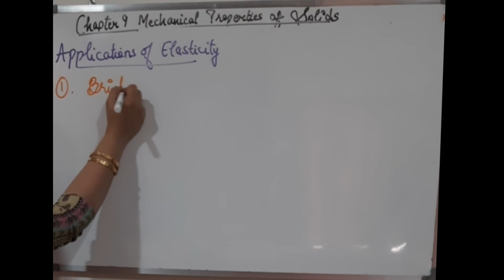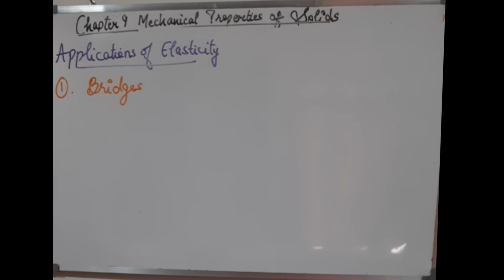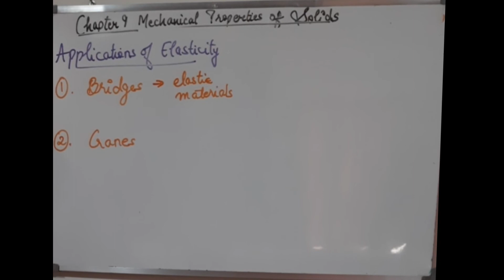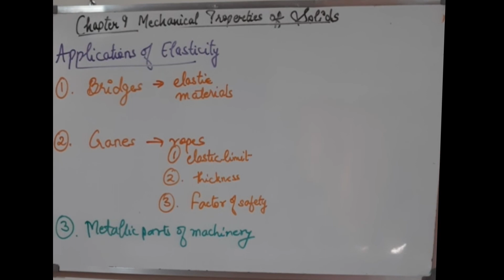Class XI Chapter 9 Mechanical Properties of Solids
* Classification of solids on the basis of stress strain curve : Ductile, Brittle and Elastomers
* Elastic Fatigue